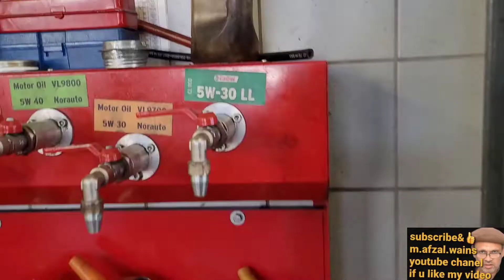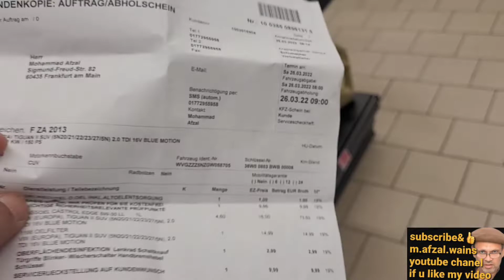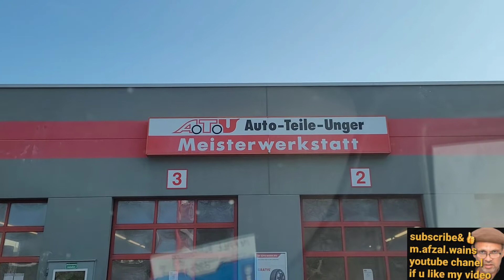VW Tiguan Oil Change ATU Germanyانتہائی دلچسپ معلومات انجن تیل فلٹر تبدیل گاہک اپنا فائدہ خود سوچے